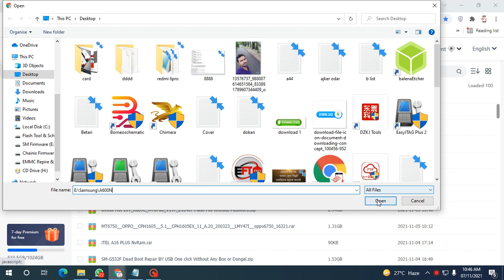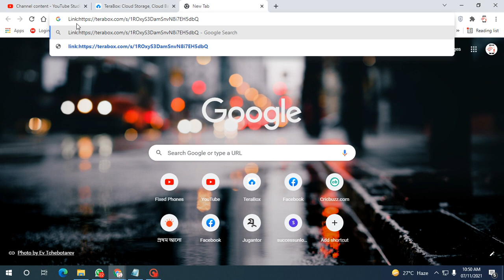SAMSUNG SM-A600N U6 A600NKSU6CUA3 OS10 Dual Sim